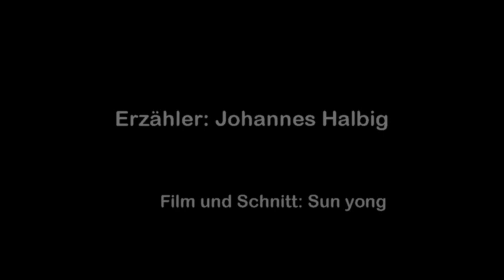Die Sternthaler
Ein Märchen aus der Sammlung der Gebrüder Grimm; erzählt von Johannes Halbig